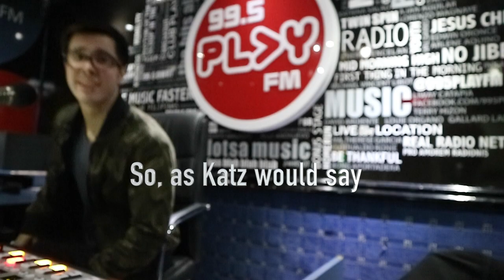"HOW TO BE YOU" :D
I've been told that a lot of YouTubers start with something very candid, very real and honest so the YouTube community can get to know them, better! Well, this is me.:) *cue Camp Rock soundtrack*

I'm really a huge dork, and this is what I look like when I play songs I like on the air.

ANDY GRAMMER'S "FRESH EYES". Probably my favorite song to play right now!

This was a spur of the moment thing, very raw, no retakes, no choreo or practice, just me being me and having fun.:)

I'm usually on air M-F 9am-12nn on a show called "The Mid Morning High". Here's our Facebook page!

-Justin